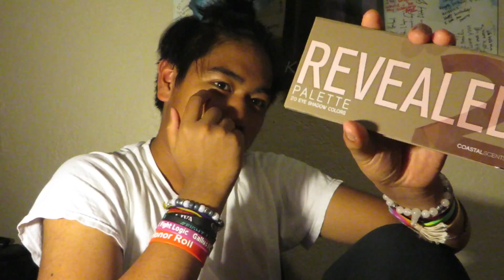What Happens When You Let Your Brother Touch Your Makeup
My brother's become a beauty guru?

This is the result of boredom. Don't judge us. You wish you had this much fun!